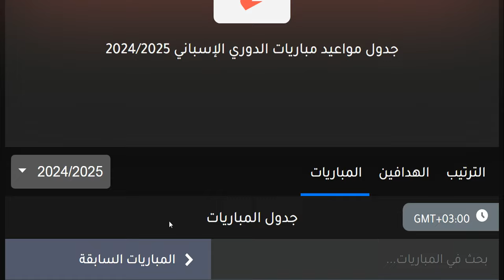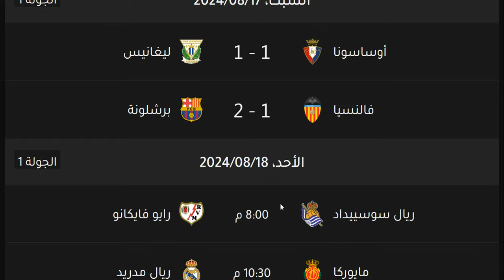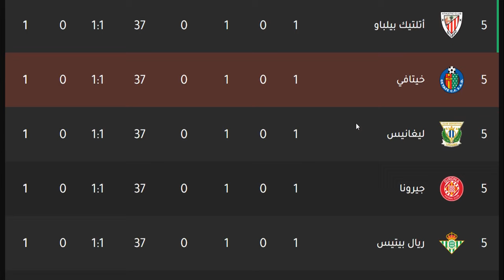ترتيب الدوري الاسباني وترتيب الهدافين الجولة 1 اليوم السبت 17-8-2024 - نتائج مباريات اليوم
ترتيب الدوري الاسباني وترتيب الهدافين الموسم الجديد 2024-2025 الجولة 1 اليوم الجمعة 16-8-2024 - نتائج مباريات اليوم
ترتيب الدوري الاسباني وترتيب الهدافين الموسم الجديد 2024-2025 الجولة 1 اليوم السبت 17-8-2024 - نتائج مباريات اليوم
ترتيب الدوري الاسباني وترتيب الهدافين الموسم الجديد 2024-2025 الجولة 1 اليوم الاحد 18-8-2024 - نتائج مباريات اليوم
ترتيب الدوري الاسباني وترتيب الهدافين الموسم الجديد 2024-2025 الجولة 1 اليوم الاثنين 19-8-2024 - نتائج مباريات اليوم

إشبيلية
اشبيلية
ريال بتيس
ريال بيتيس
فالنسيا
غرناطة
غرناطه
خيتافي
ختافي
جيتافي
جتافي
ليفانتي
ديبورتيفو ألافيس
ديبورتيفو الافيس
سيلتا فيغو
سيلتا فيجو
سلتا فيغو
فياريال
بلد الوليد
برشلونة
برشلونه
أتليتك بيلباو
اتليتك بيلباو
أتليتكو مدريد
اتليتكو مدريد
ريال مدريد
الريال
الملكي
إيبار
ايبار
ريال سوسيداد
ريال سوسييداد
أوساسونا
اوساسونا
قادش
إلتشي
التشي
هويسكا